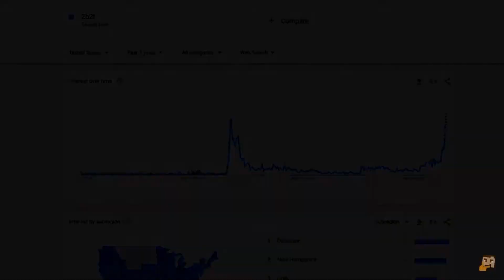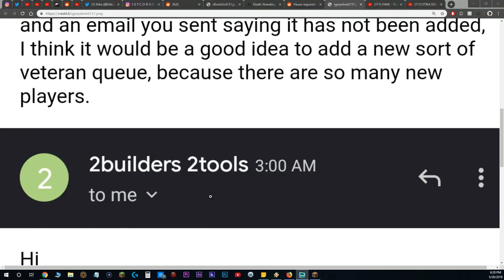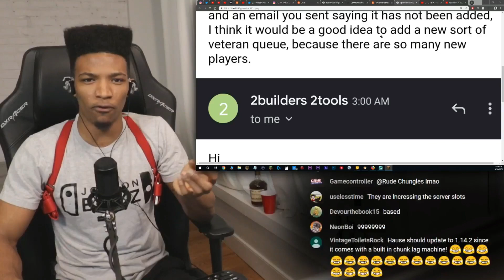ETIKA REACTS TO 2B2T'S QUE AND FITMC'S VIDEO ON HIM DECLARING WAR